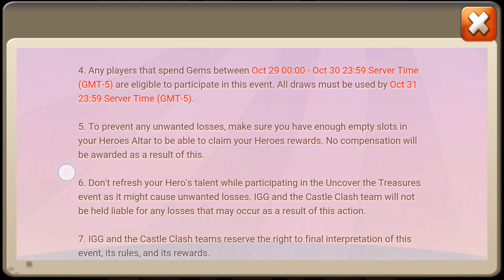Castle Clash: Rolling for Ghoulem!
Line: Nathan210